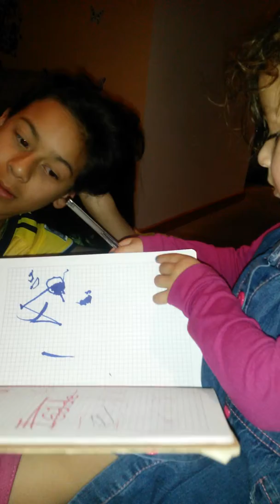Dra. Samantha hace un chequeo.(1)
Hago un chequeooo